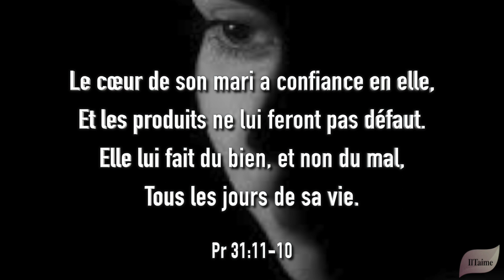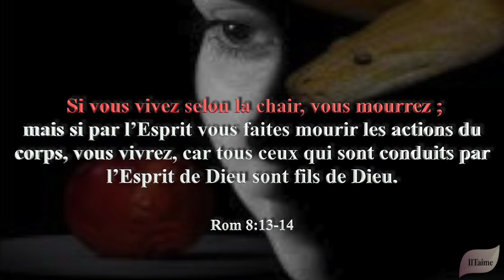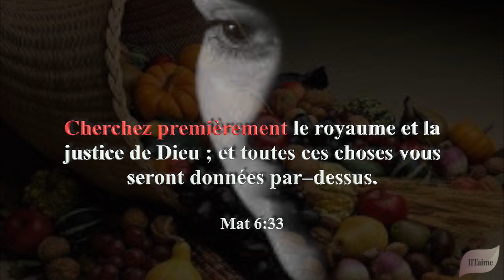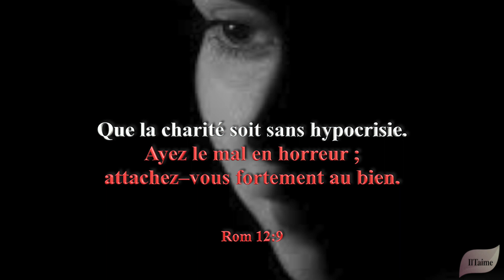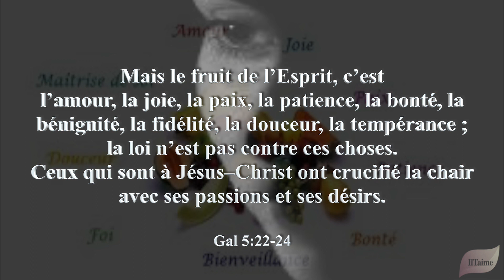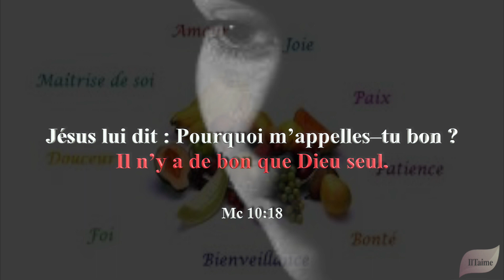LE PORTRAIT DE L'ÉPOUSE DE CHRIST - 2ème partie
CONFIANCE MUTUELLE ENTRE L'ÉPOUX ET L'ÉPOUSE